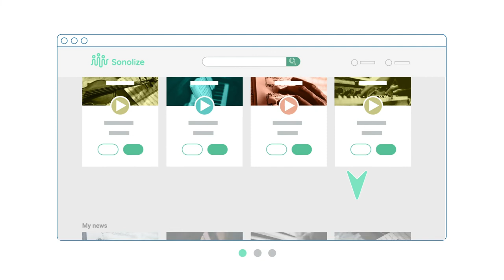Join Sonolize, Compose Share Play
Sonolize is the online platform for composers and musicians to digitally offer and buy sheet music. A new generation platform, independent and with a high-quality offer. Sonolize is all about music, for composers and musicians.

Fair
We believe that composers deserve an honest fee. Therefore, as composer you will receive 65% of the price, payment will take place within a month. And of course, you will remain owner of your copyrights.

Personal and easy
Our platform is the location for composers and musicians to meet, with quick and easy accessibility for buyers. As a composer you will have a personal webpage to sell your music at Sonolize. Furthermore, you will have an up-to-date overview of your sales data. And we facilitate the buyers by enabling a “one-button-download”.
Sonolize: Compose Share Play